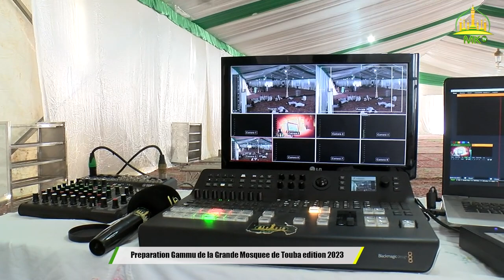Preparationn Gammu de la Grande Mosquee de Touba editions 2023